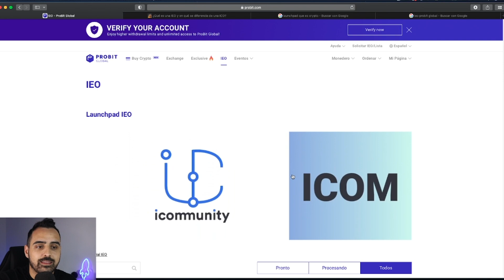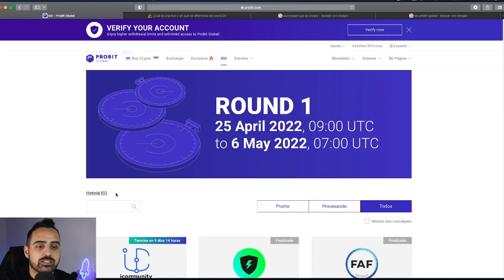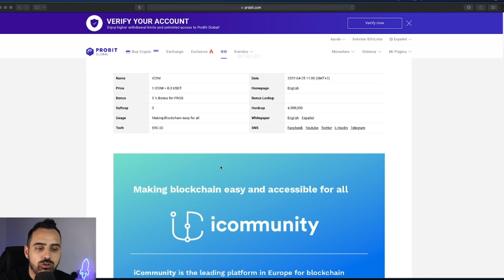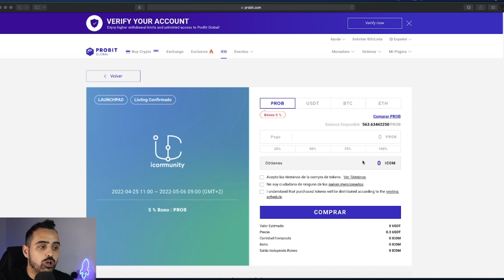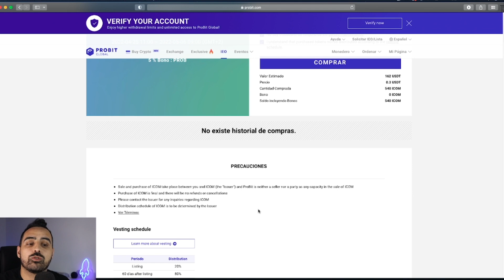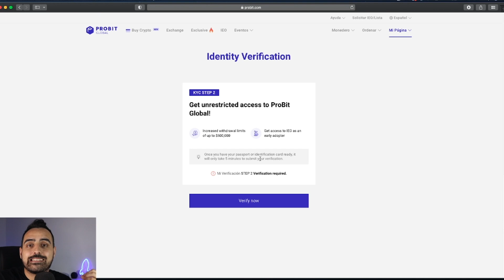Cómo PARTICIPAR en LAUNCHPAD de PROBIT IEO [2022]‼️- Curso de PROBIT GLOBAL GRATIS #6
Vídeos LISTA PROBIT👇
► TUTORIAL Completo:

Links:
Vivid: (hasta 80€ de regalo)